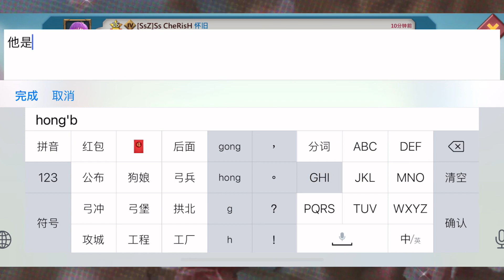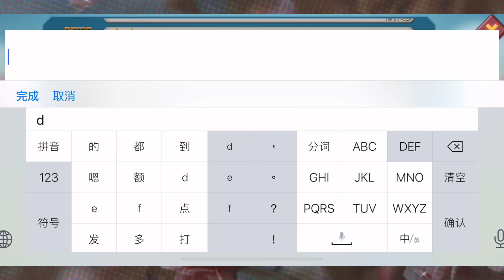王国纪元/LordsMobile No1 R/E 骑阵总是不让人失望，一波起火，真香.....😋